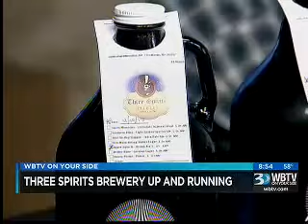12.11.15: PM Bounce #3 | Three Spirits Brewery